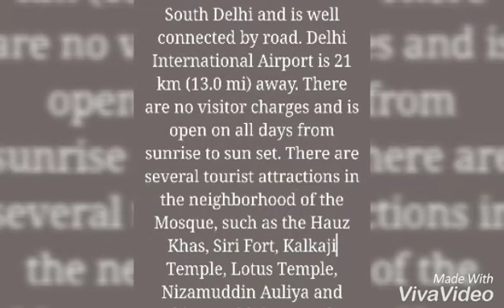MothkiMasjid (मस्जिद मोठ) hidden beautiful mosque in the colony.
Moth Ki Masjid is a mosque located in Delhi, and was built in 1505 by Wazir Miya Bhoiya, Prime Minister during the reign of Sikander Lodi (1489–1517) of the Lodi dynasty.
The name of the mosque literally translated into English language means ‘Lentil Mosque’ and this name tag ‘Lentil’ has an interesting legend.